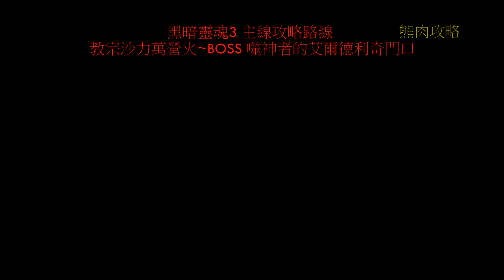黑暗靈魂3 教宗沙力萬營火~BOSS 噬神者的艾爾德利奇門口